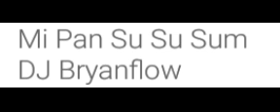*** mi pan su su sum *** [audio]